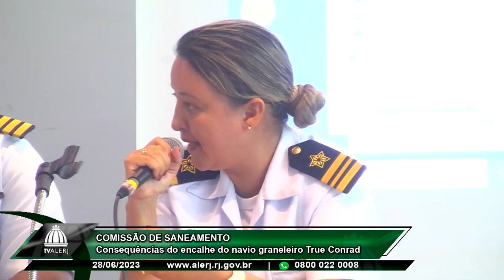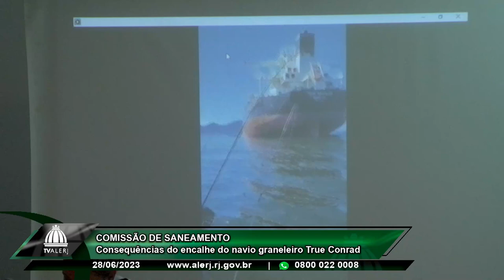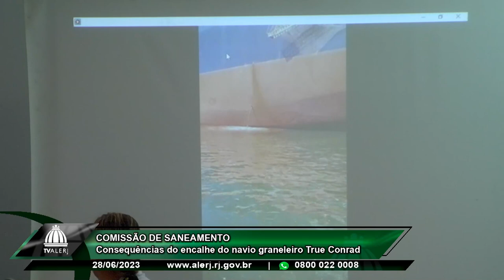Comissão Saneamento - Navio True Conrad